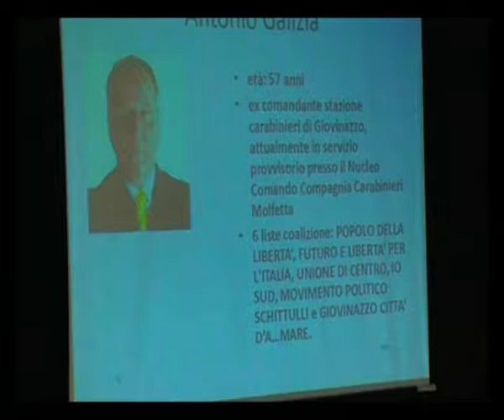Intervista ai candidati sindaco: Antonio Galizia (4/05/2012)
Dieci minuti di tempo concessi a ciascun candidato sindaco per rispondere alle domande della redazione